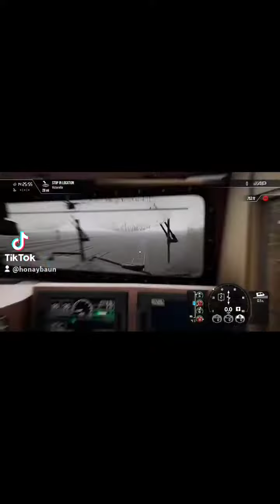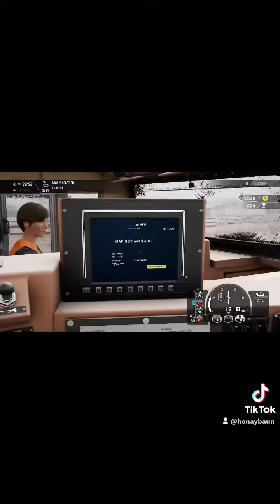Another rainy day..